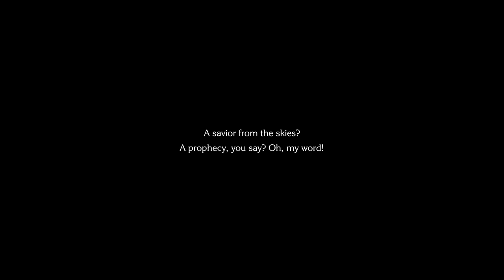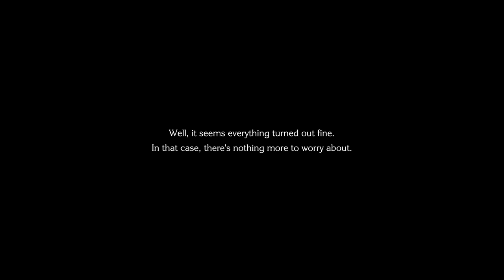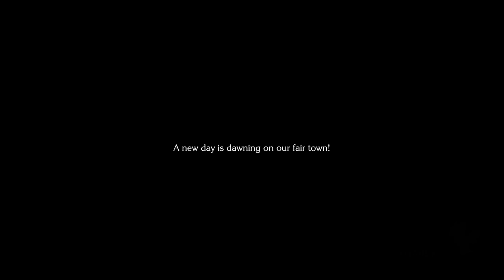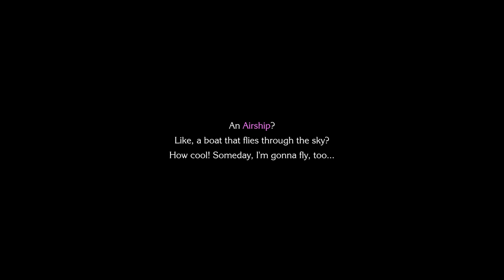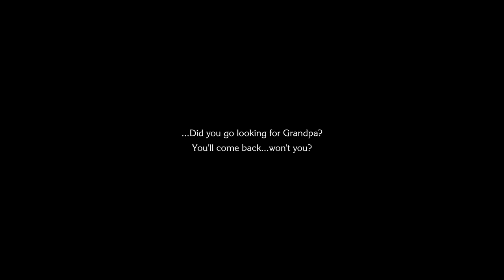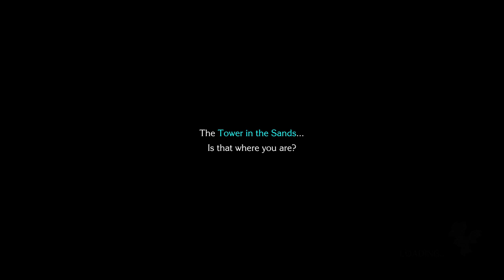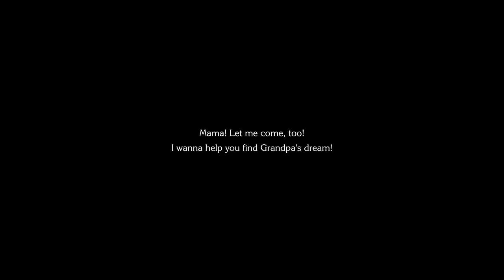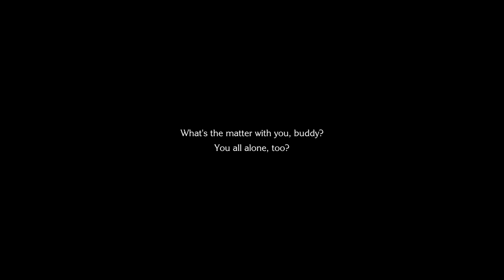Chocobo's Mystery Dungeon EVERY BUDDY! • Opening Gameplay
Chocobo and Cid ascend a tower only to be mysteriously transported to the town of Lostime where almost everyone has forgotten their past.